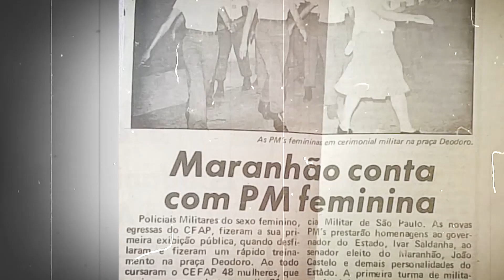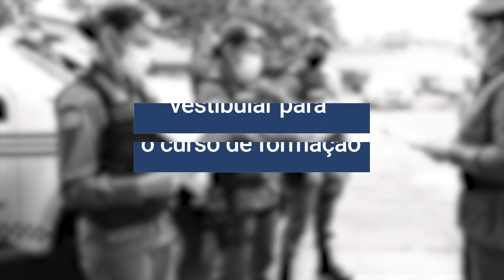PL de Iracema Vale e Roberto Costa permite o livre ingresso de mulheres na carreira da PMMA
A Assembleia Legislativa aprovou o PL 704/2023, de autoria da presidente da Alema, deputada Iracema Vale, e do deputado Roberto Costa, que permite o livre ingresso de mulheres na carreira da Polícia Militar do Maranhão. O PL extingue a cota de 10%, deixando livre o ingresso de mulheres na carreira militar no estado do Maranhão por meio de concurso público.

A iniciativa promove a igualdade de gênero, fortalece a eficácia e a representatividade da Polícia Militar do Maranhão e, também, reconhece o papel fundamental que as mulheres desempenham na segurança pública.